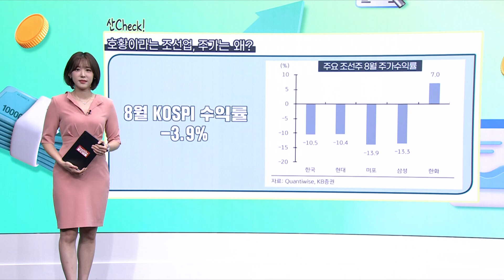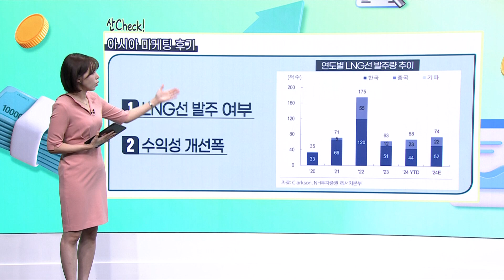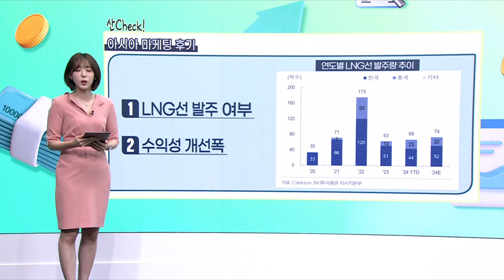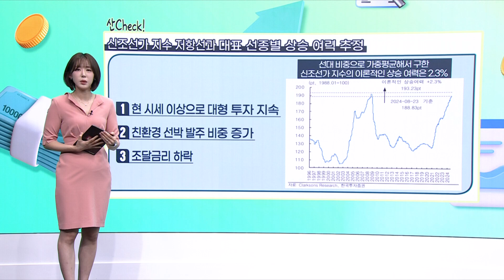호황이라는 조선업, 주가는 왜? [앵커의 산책]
"나무를 보기 전 숲을 보라." 나무는 종목을, 숲은 산업을!
시간외 시작 전 앵커와 함께 산업 전반의 동향과
주요 이슈를 요약하고 흐름을 체크해보세요!

📌 진행: 권다영